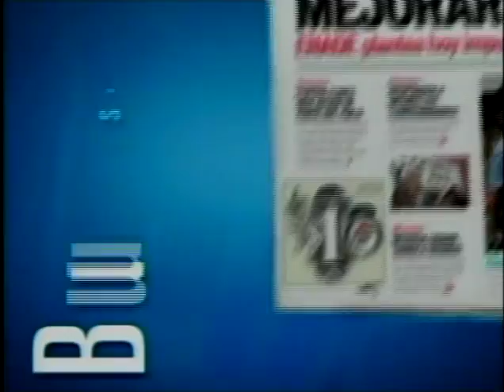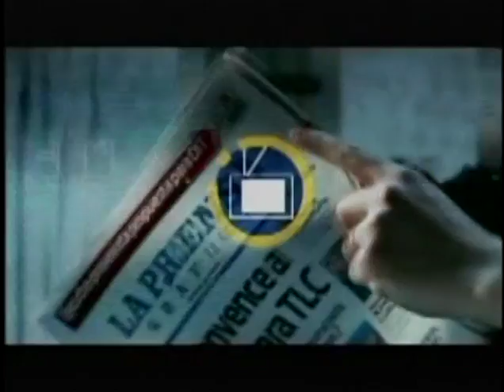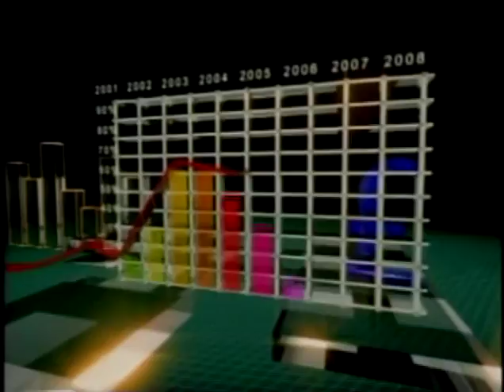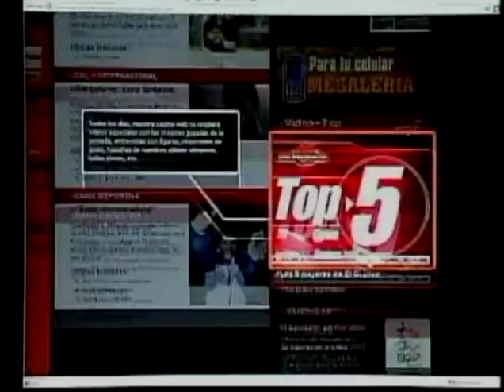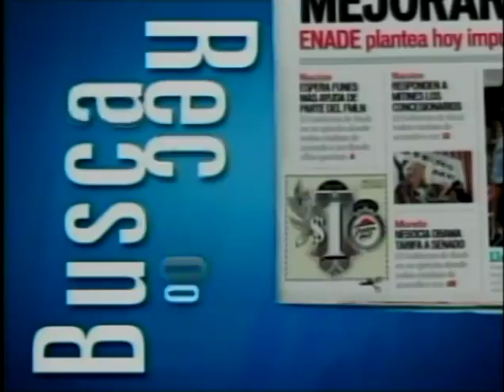Ernesto Zelayandía, Ministro de Gobernación - 19 de Octubre de 2011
Invitado:
Ernesto Zelayandía, Ministro de Gobernación
19 de Octubre de 2011

Tema:
Emergencia nacional por lluvias